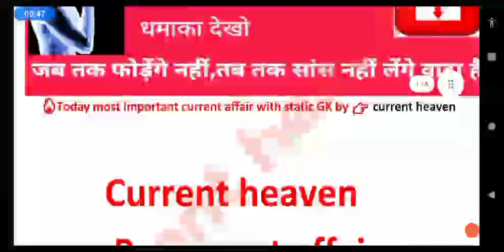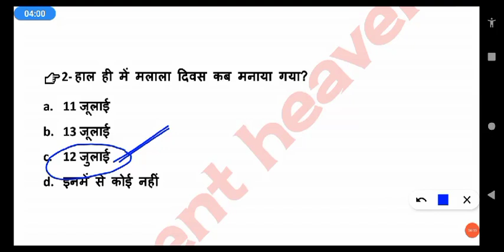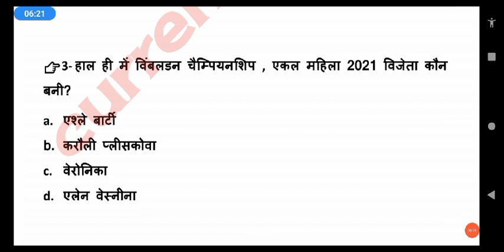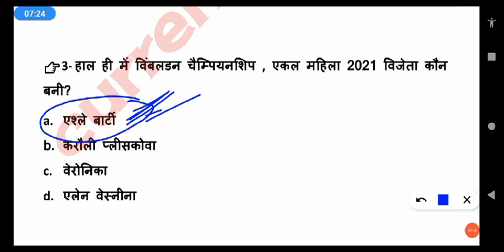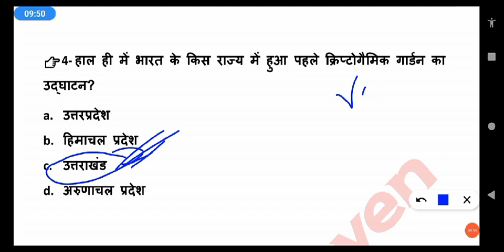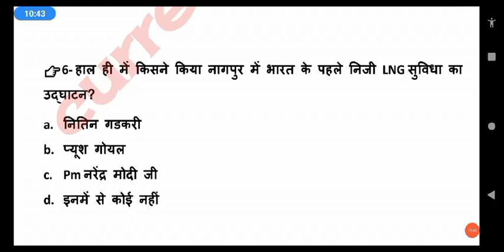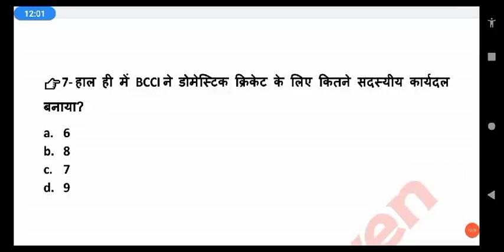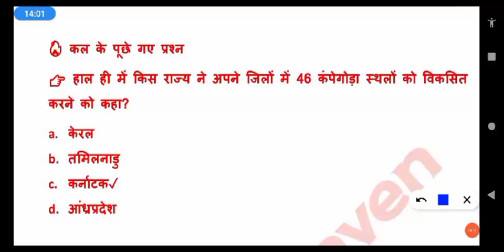13 जुलाई 2021//NEXT DOZE//morning current affair show in hindi//स्टैटिक जीके_फैक्ट at 6AM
12 जूलाई 2021 morning current affairs show